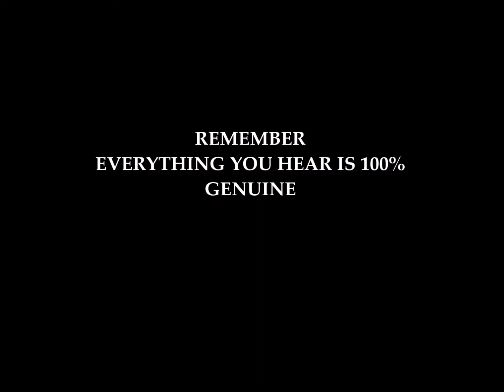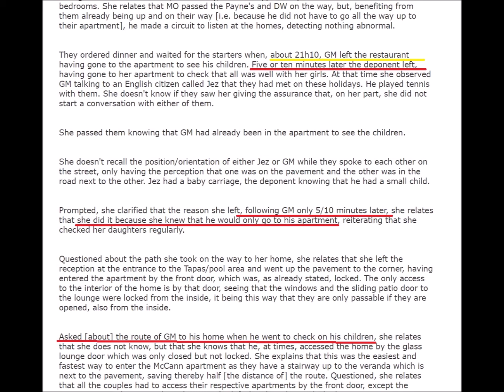Madeleine McCann spirit box session. She tells me she was peeping through her door!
the first clip from my Madeleine McCann spirit box session, she tells me she was peeping through her bedroom door and her father was with someone!